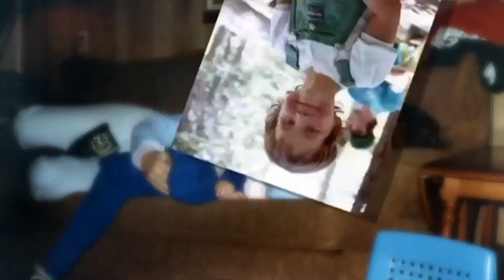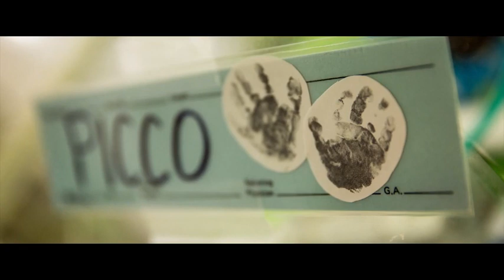Ashley & Lennon Picco Memorial Service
This is the Ashley & Lennon Picco memorial service held in Loma Linda, CA on November 15, 2014 at the Loma Linda University Church.

To donate to a Memorial Fund to help with medical bills and associated expenses, please